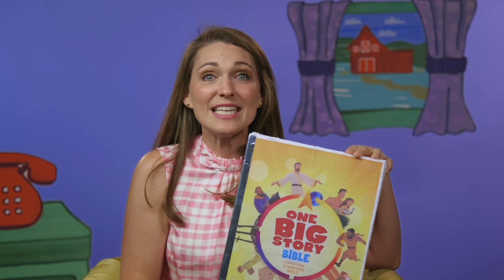Jesus Healed a Blind Man // Preschool Online Worship